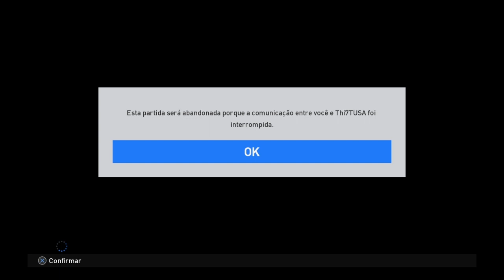PES 2017 myClub - Copa Winner Amongst Winners + Ball Open Toty e KINGS OF THE WINGS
POLEMICA: EXISTE HANDCAP NO PES?

BALL OPENING NO FINAL DO VÍDEO TOTY + KINGS OF THE WINGS

DESCULPEM O VÍDEO LONGO, ESSA COPA ERAM 3 PARTIDAS :(

PES 2017 MYCLUB - COPA DO DESAFIO ONLINE - MAIS UM BALL OPENING!

GALERA, AJUDEM A DIVULGAR O CANAL CLICANDO NO BOTÃO "LIKE" E SE INSCREVENDO, BLZA?

Salve galera, blza?

Estamos iniciando mais uma série aqui no canal, e desta vez a série será sobre myclub! Confesso q nunca joguei esse modo, e conto com a ajuda e dicas de vcs para melhorar meu jogo, blza?

VALEU!